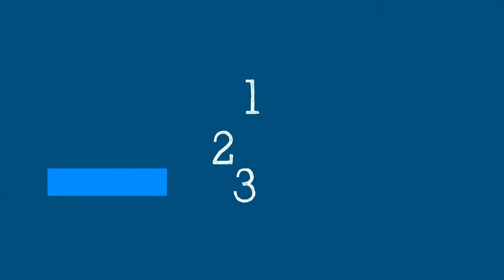भाग १९ः कोभिड—१९ निको भएपछिका विस्तारित लक्षणहरू (नेपाली)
Episode 19: Prolonged symptoms after COVID 19 (Nepali Language)

Are you experiencing symptoms after recovery from COVID-19? WHO’s Dr Janet Diaz explains what we know so for about prolonged symptoms in Science in 5.